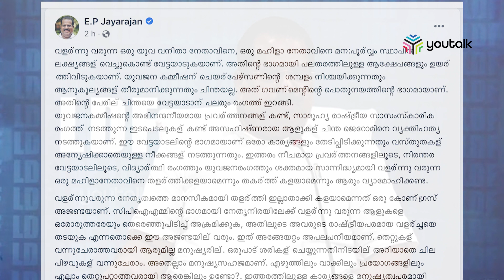ചിന്തയെ മനപൂര്‍വ്വും വേട്ടയാടുകയാണെന്ന് ഇ.പി|Youtalk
യുവജന കമ്മിഷന്‍ ചെയര്‍പഴ്‌സണ്‍ ചിന്ത ജറോമിനു പിന്തുണയുമായി എല്‍ഡിഎഫ് കണ്‍വീനര്‍ ഇ.പി.ജയരാജന്‍. വളര്‍ന്നു വരുന്ന ഒരു യുവ വനിതാ നേതാവിനെ മനപൂര്‍വ്വും  വേട്ടയാടുകയാണെന്ന് ഇ.പി.ജയരാജന്‍ സമൂഹ മാധ്യമത്തിലെഴുതിയ കുറിപ്പില്‍ വ്യക്തമാക്കി.